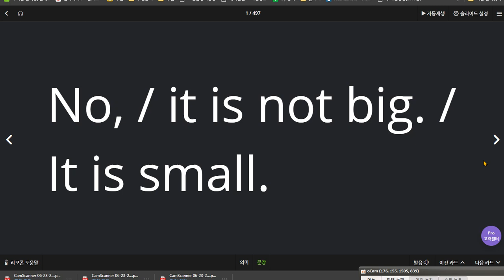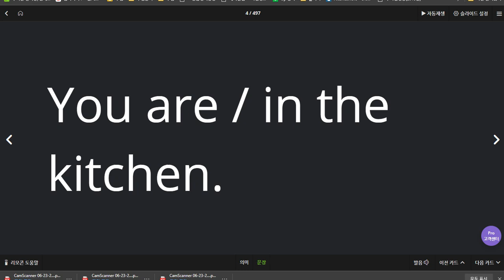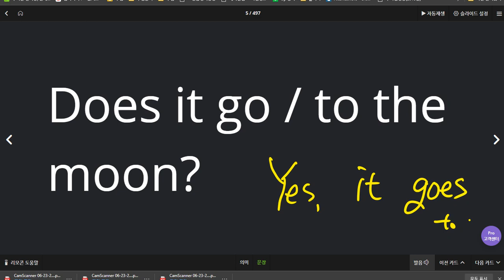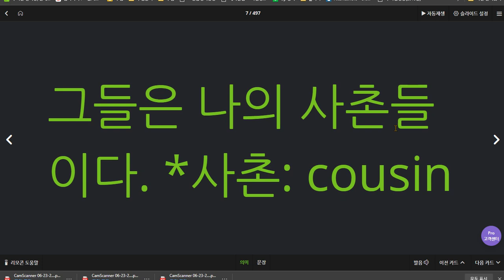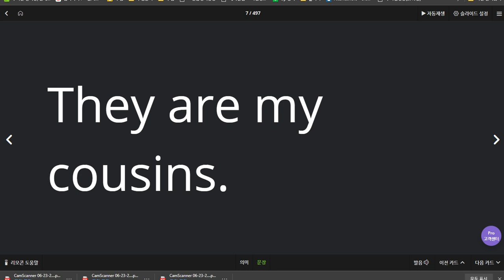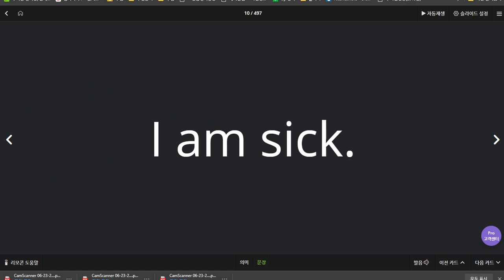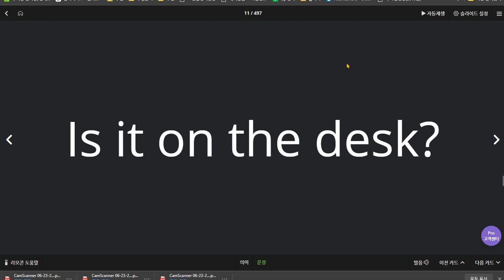김예빈 2020 06 26 보완점 칭찬